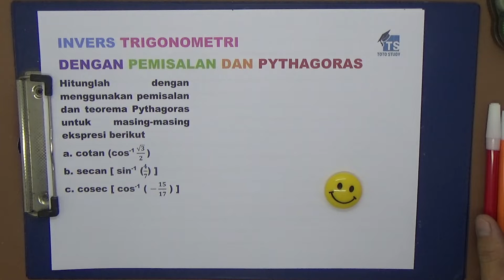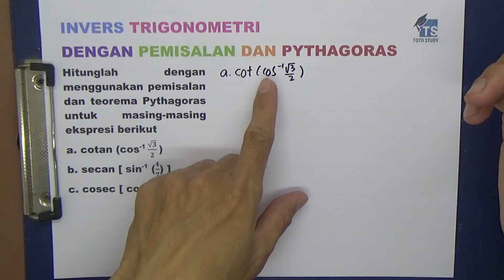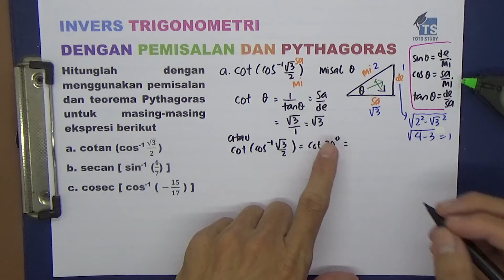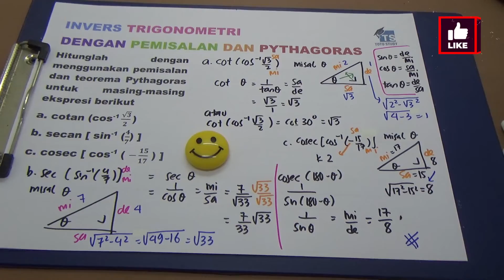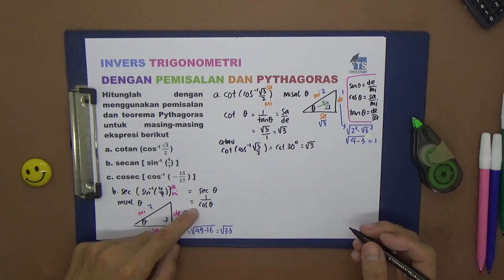Invers Trigonometri Dengan Pemisalan dan Pythagoras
Hitunglah dengan menggunakan pemisalan dan teorema Pythagoras untuk masing-masing ekspresi berikut
a. cotan (cos-1 √3/2 )
b. secan [ sin-1 (4/7) ]
c. cosec [ cos-1 ( -15/17 ) ]